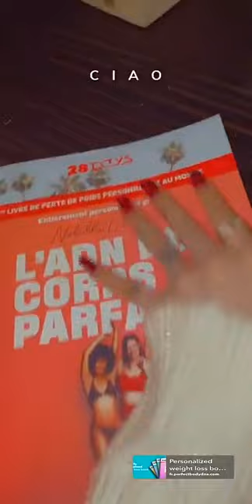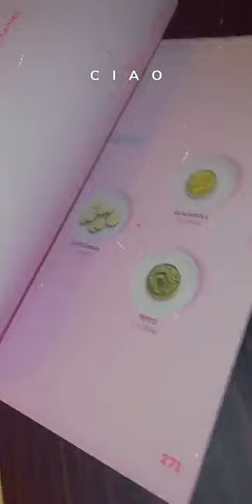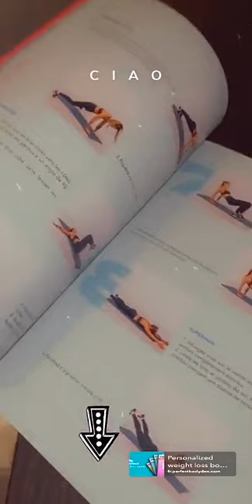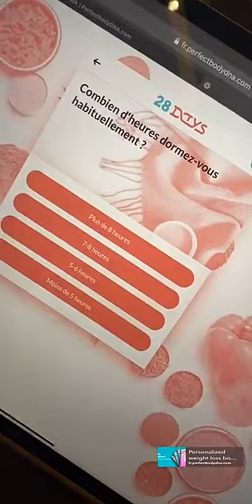NABILLA VERGARA - 17 Septembre 2020